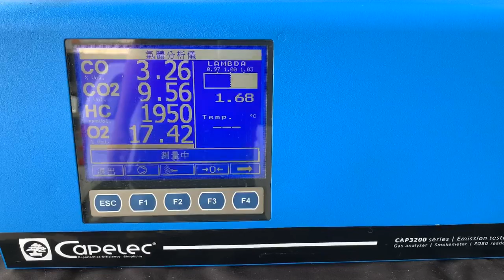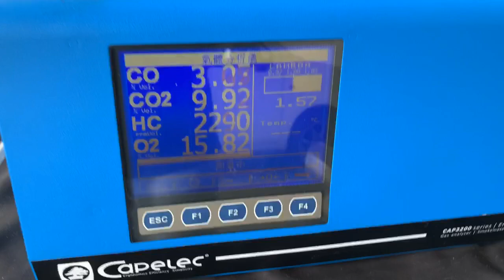金龜車引擎括缸 1914 單喉VW Bug Engine 69X94 with Solex 37mm PIC3